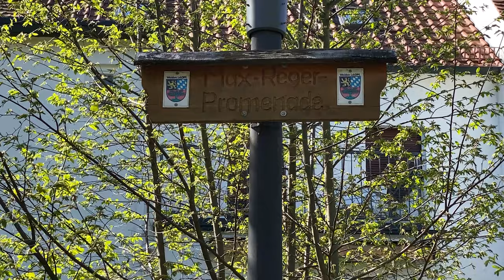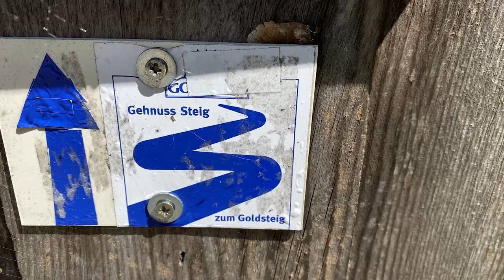Max-Reger-Anlage | State Park In Weiden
The prettiest little park, Max Reger Park, lies in the city of Weiden in der Oberpfalz, Germany. It's a State Park that can be easily reached from the old town via numerous alleys. At its northern end is the Nepomuk Chapel, which was built in 1738. A little further south you can find the Max Reger Monument and the Triton Fountain.

Since the opening of the Max Reger Park in 1953, the Triton Fountain has been the showpiece of the facility. The focal point of the fountain is the bronze figure of the Greek sea deity Triton with her human upper body and fish-like lower body.

Around the bird aviaries on the Stadtmühlbach, a species-rich and natural grass, bulb and herb area invites you to discover.

The Weiden in der Oberpfalz summer serenades take place in the summer months from mid-June to August. There is also a children's festival in the park every year on the 3rd Sunday in July.

(Get 2 extra months free with this link!)

• iPhone 11 Pro, but saving up for a real camera someday